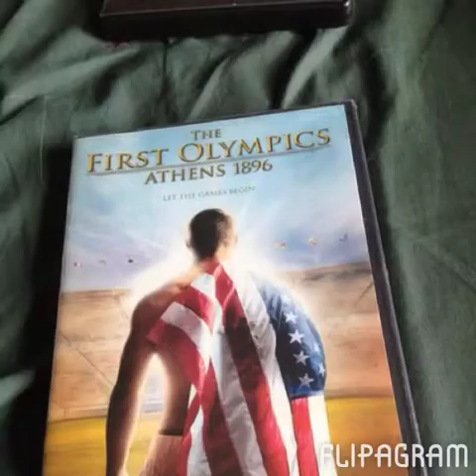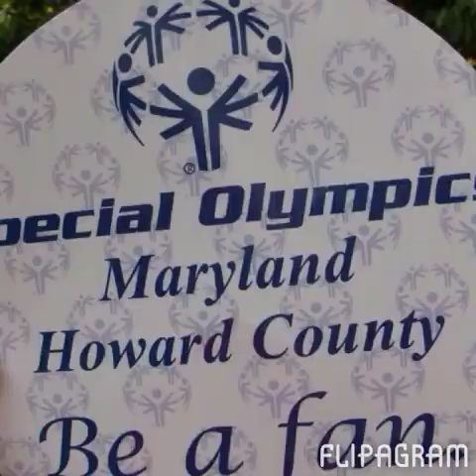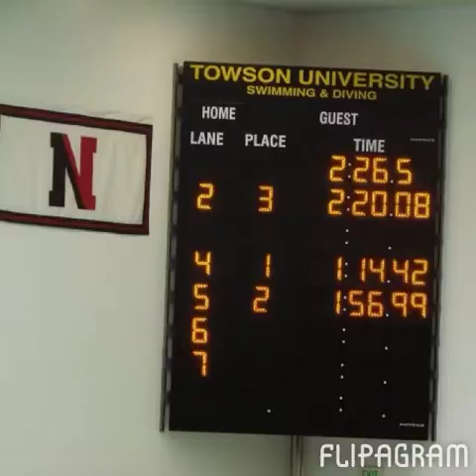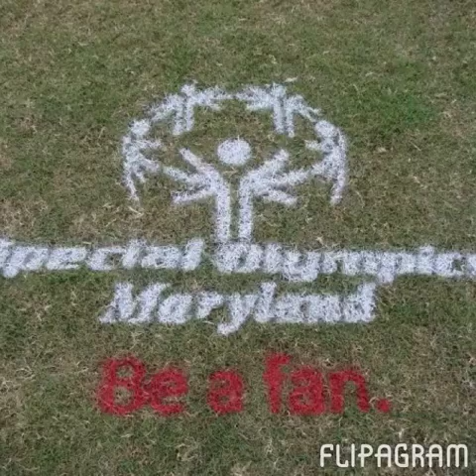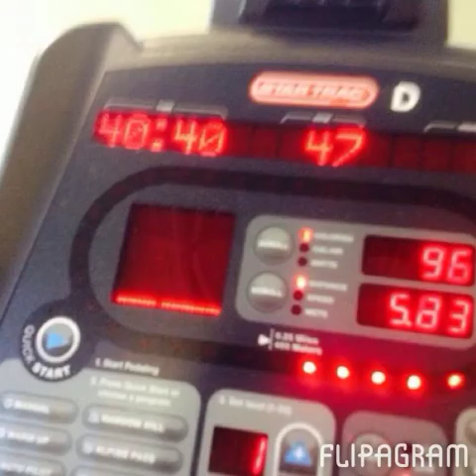Flipagram - July 25, 2014